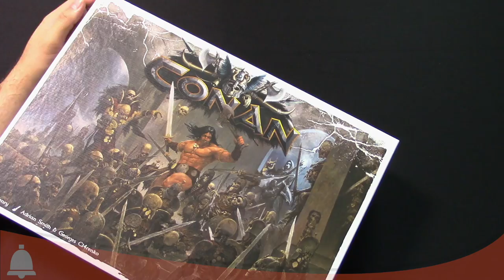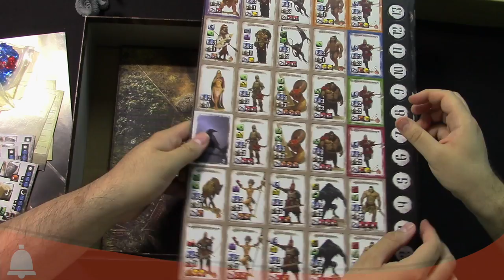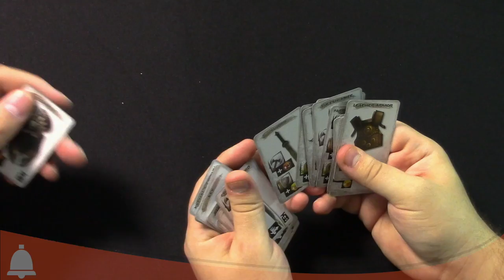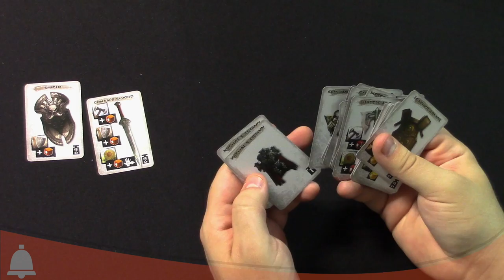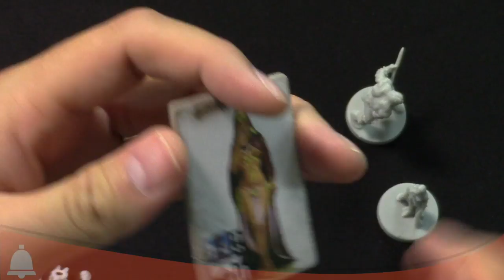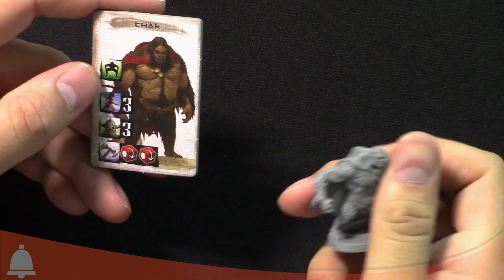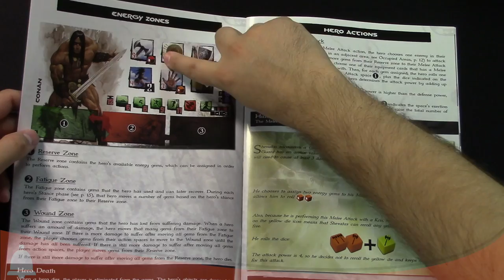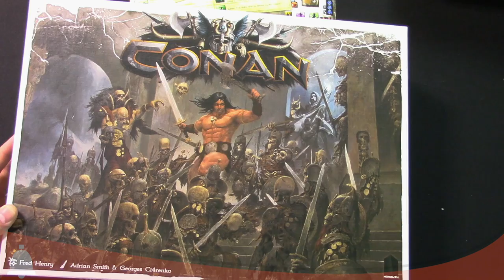BoLS Unboxing | Conan | Monolith Board Games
Adam & Abe tackle the new Conan Board Game from Monolith Board Games - It is a time of HIGH ADVENTURE!

Host: AdamHarry
Guest: StableAbe
Sound FX: Temple Bell | Mike Koenig